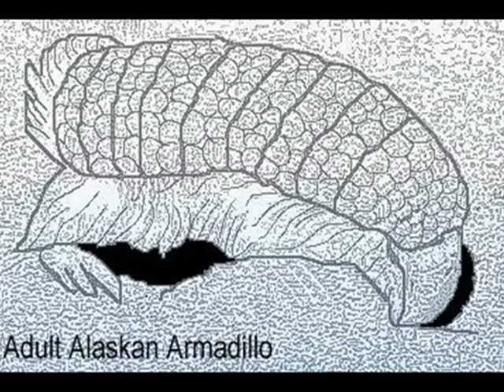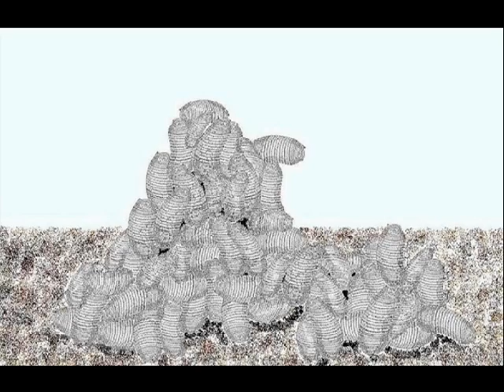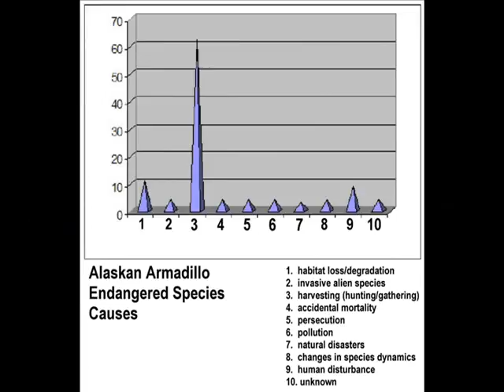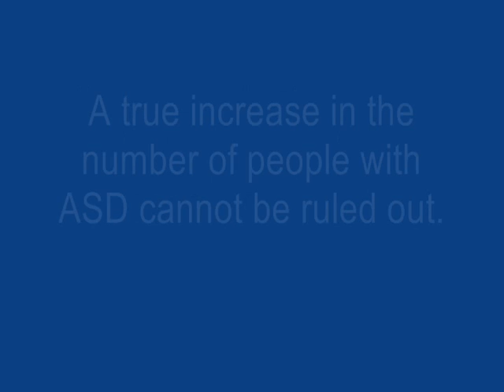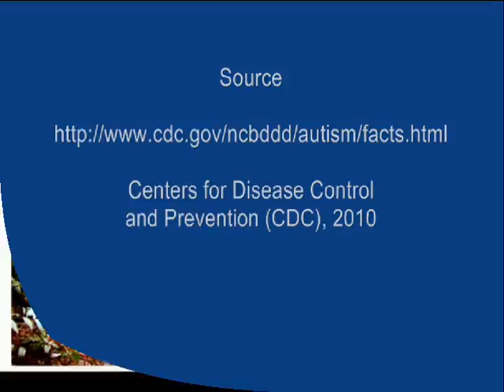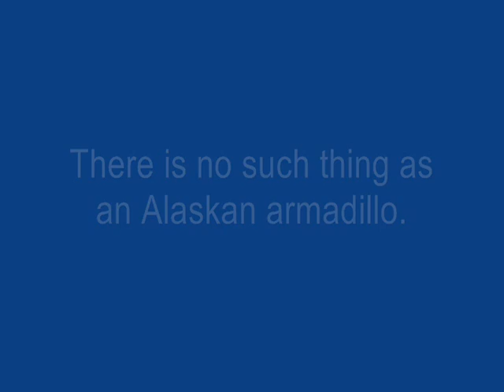The Alaskan Armadillo (Dasypus vae)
The Alaskan armadillo, otherwise known as Dasypus vae, has always made its home in some of the coldest climates known to man and is currently on the endangered species list.

The rise in autism cases have increased at the same rate as the increase in Alaskan armadillo populations. It is believed by some that at least 1% of all autism cases in the United States alone may be caused by indirect contact with an Alaskan armadillo.

Should you find yourself infected with autism due to Alaskan armadillo saliva microbe exposure, there is a simple treatment and cure that can be used to reverse the condition ... the venom of the Alaskan rattlesnake, a reptile bred in captivity for the sole purpose of curing this type of autism.

This video presents the history of the Alaskan Armadillo and its impact on Autism in a unique and educational manner.